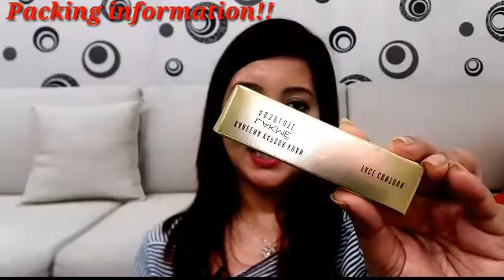Kareena kapoor khan lakme absolute face contour foundation stick review!!how to apply !Pros and cons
Kareena kapoor khan face contour foundation stick review!!
6 shades are available  in market you can choose your shades according to your skin tone.
Weight 5gms
Price :1300 rupees
According to Quantity , price is too high.
Stick is travel friendly.easy to apply .
Medium coverage. Smooth finish.
 You can order it online.
Lakme Kareena Kapoor Khan Absolute Face Contour, Honey Dew, 0.5g

If you like this video!!